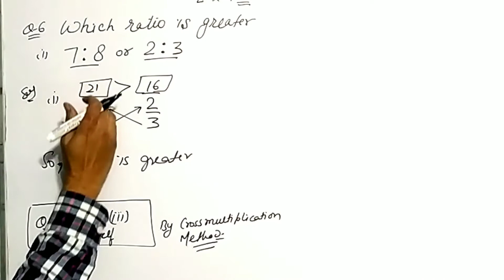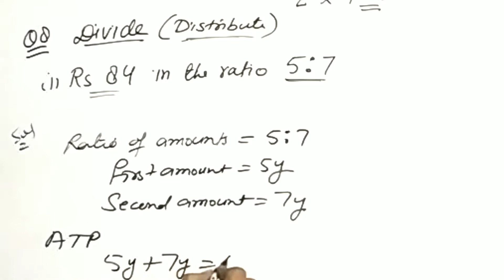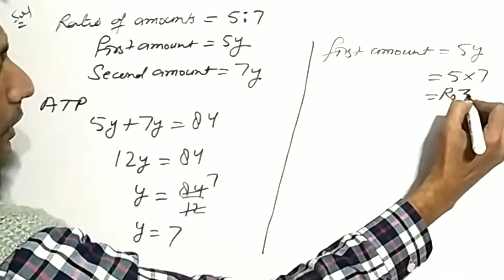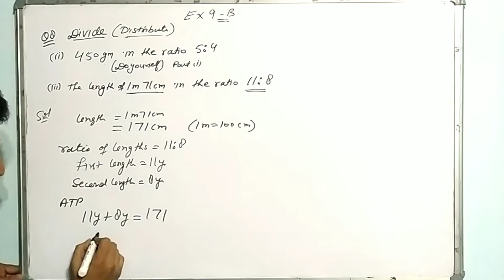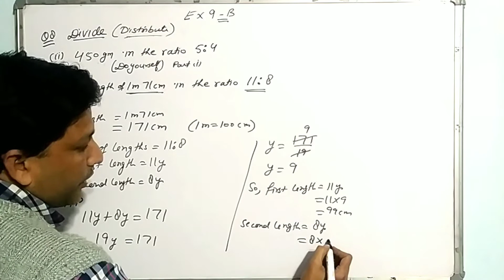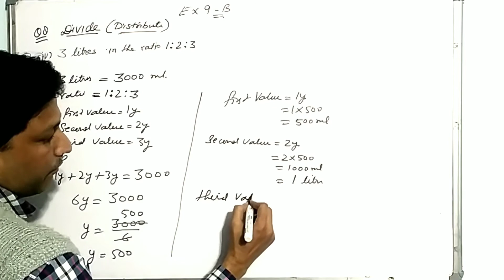Composite Mathematics ex 9B watch video for que 6,8 download pdf of que 9,10,11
pdf Solution of ex 9b que 9,10,11

pdf Solution by safi
ex 9b que 6,8